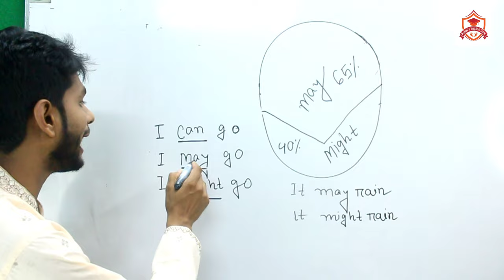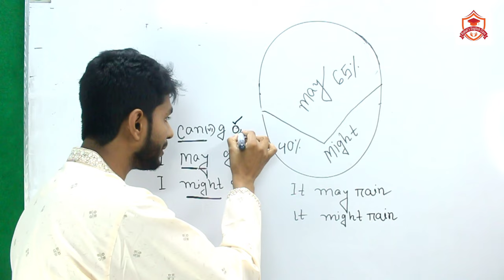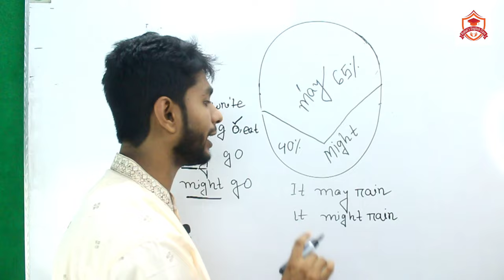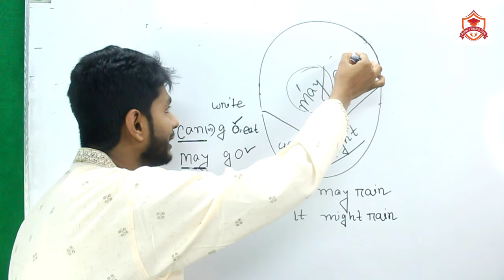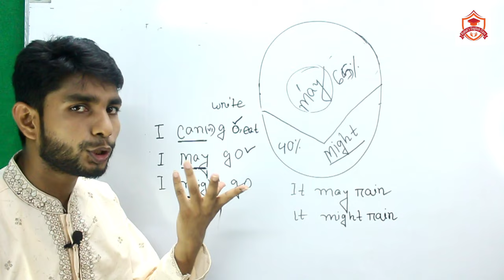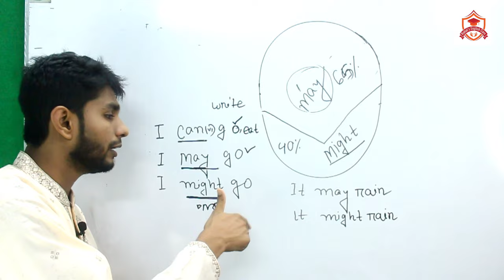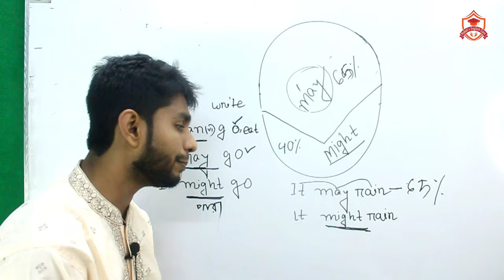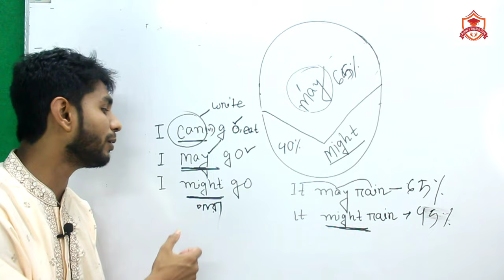How to use can ,could & Might -এগুলো অর্থ এক কিন্তু ব্যবহার ভিন্ন আপনি কি জানেন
In this video I have discussed how to use can , may & might in  Spoken English  .This class will remove all kinds of complexities about using 'can , may & might.  So, watch this class from the beginning to the end.